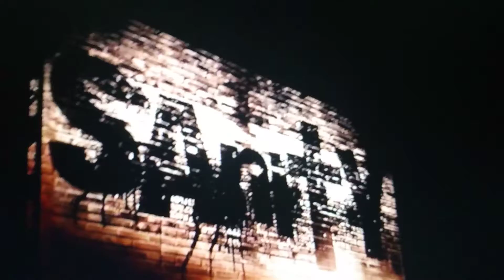Tuesday Night War Episode 96 Part 2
Hey Guys Thank You So Much For Watching Be Sure To Like And Comment And Subscribe For More And Be Sure To Give Sting VS Shawn Michaels A Big Thumbs Up On DGDX Animation And Subscribe To His Channel Thanks For Watching And Tell DG And GrimsToyShow And My Friends Mack Attack And Kaiden I Said What's Up